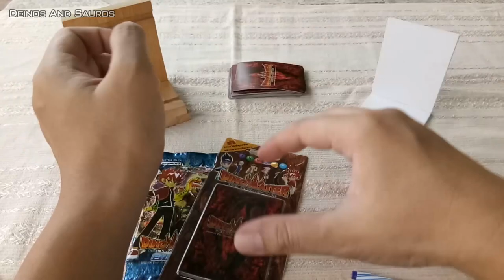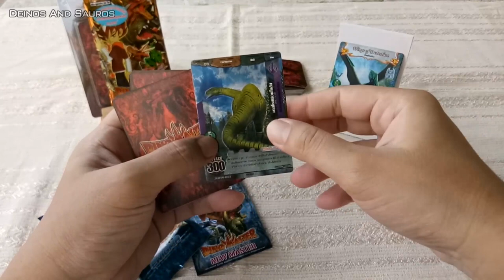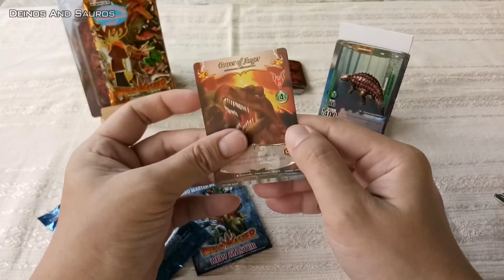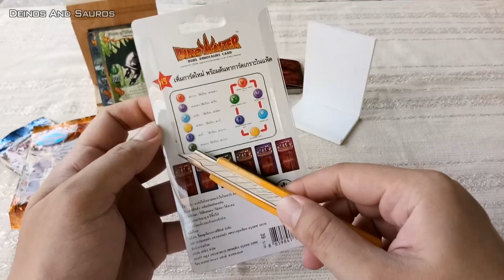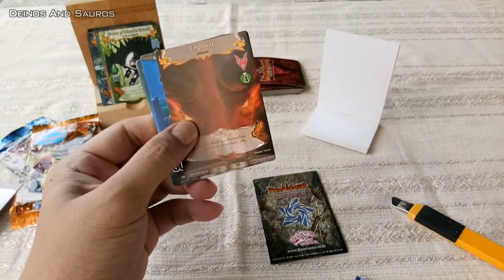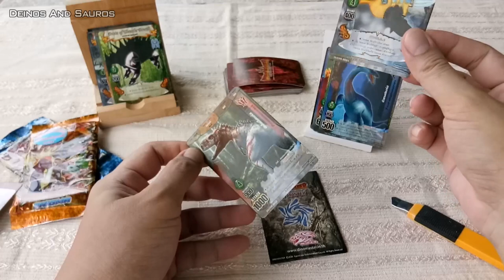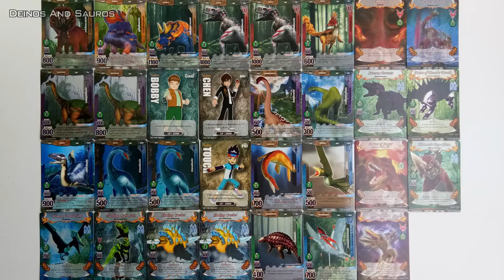[Reviews] Unbox Dinomaster l Random Box Ep.2 (แกะซองแก้เซ็ง ตอน 2) By Neung DAS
*** ขออภัย บางช่วง [ เสียงหาย ] เนื่องจากโดนลบเพราะเพลงประกอบติดลิขสิทธิ์

Reviews Unbox Dinomaster (แกะซองแก้เซ็ง)
แกะกล่องสุ่ม ซองสุ่ม เพื่อหาการ์ดแก้เซ็ง  อีกครั้ง มาดูครับว่าจะแก้เซ็งได้รึป่าว หรือเซ็งกว่าเดิม

ซื้อการ์ดไดโนมาสเตอร์ราคาถูกสภาพโคตรดีที่เพจ Deinos And Sauros

แบบซองในคลิปและสตาร์ทเตอร์เด็ค (Starter Deck) มีขายที่เพจ Dinomaster นะครับ

ติดตามพวกเราได้ที่นี่